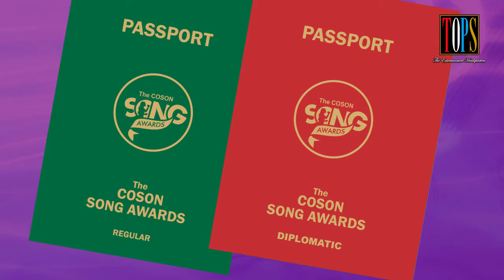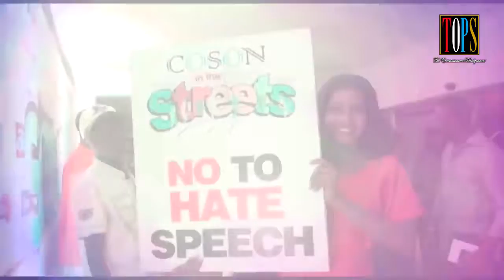RED CARPET FANTASTICO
It was creative! It was unusual! A completely different Experience.
Watch!
THE COSON SONG AWARDS RED CARPET FANTASTICO!
(A TOPS PRODUCTION)